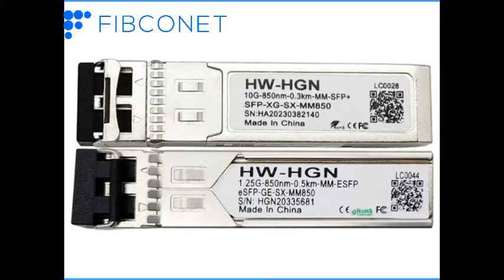FTTH SFP modules 10/40G SFP+ BIDI CWDM/DWDM 1270/1310/1330/1550nm Fiber Optical Transceivers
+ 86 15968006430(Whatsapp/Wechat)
✅Skype: jamie52120.

110#FTTH  SFP modules 10/40G SFP+ BIDI CWDM/DWDM 1270/1310/1330/1550nm Fiber Optical Transceivers
120#FTTH  SFP modules 10/40G SFP+ BIDI CWDM/DWDM 1270/1310/1330/1550nm Fiber Optical Transceivers
130#FTTH  SFP modules 10/40G SFP+ BIDI CWDM/DWDM 1270/1310/1330/1550nm Fiber Optical Transceivers
140#FTTH  SFP modules 10/40G SFP+ BIDI CWDM/DWDM 1270/1310/1330/1550nm Fiber Optical Transceivers
150#FTTH  SFP modules 10/40G SFP+ BIDI CWDM/DWDM 1270/1310/1330/1550nm Fiber Optical Transceivers
160#FTTH  SFP modules 10/40G SFP+ BIDI CWDM/DWDM 1270/1310/1330/1550nm Fiber Optical Transceivers
170#FTTH  SFP modules 10/40G SFP+ BIDI CWDM/DWDM 1270/1310/1330/1550nm Fiber Optical Transceivers